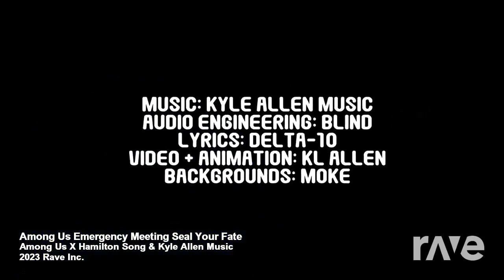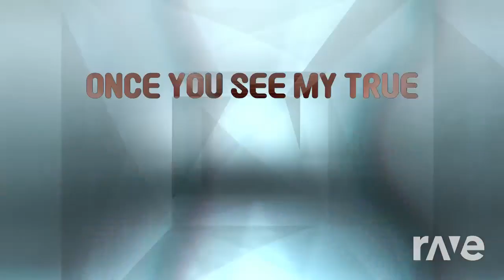Mashup | Kyle Allen Music x The Amaazing - Seal Your Meeting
''We're on the same team you numbskull...''

Some art by Dahnima